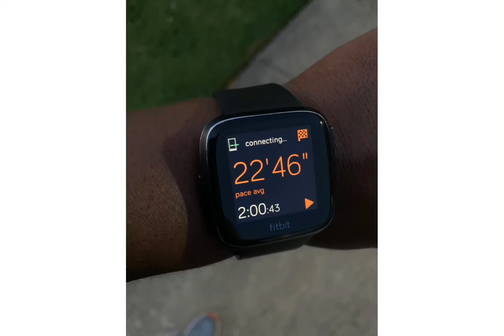This is not a test! Make it count!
Walking... I pushed myself and it was worth it!